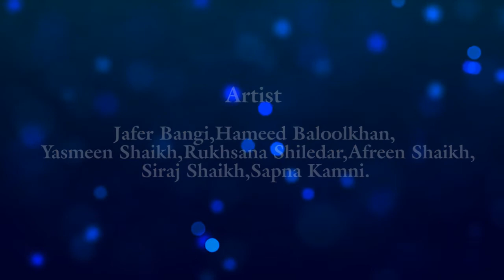NISHAAT THEATRE AND FILMS PRESENTS SULAIMAN KHATEEB DECCANI ADAB KA ANMOL RATAN COMEDY PLAT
THE MUSICAL COMEDY ENERTAINING PLAY WRITTEN AND DIRECTED BY DR.G.M.PATEL ARTISTS  JAFER BANGI. YASMIN SHAIKH.RUKHSANA SHILEDAR.AFREEN SHAIKH.SAPNA.SIRAJ
BACKGROUND MUSIC AKRAM TURAK.
MUSIC  NANDKUMAR, PRASHANT.
LIGHTS. YASHDEEP KHARE